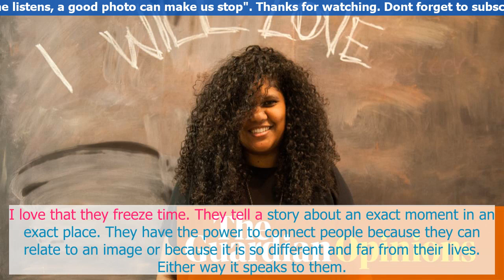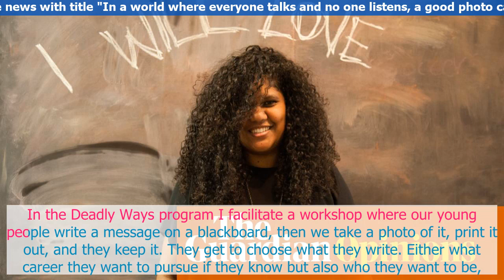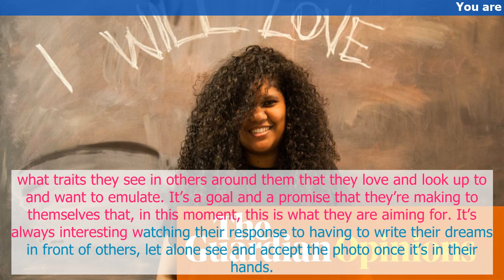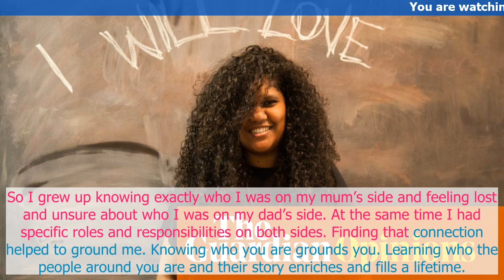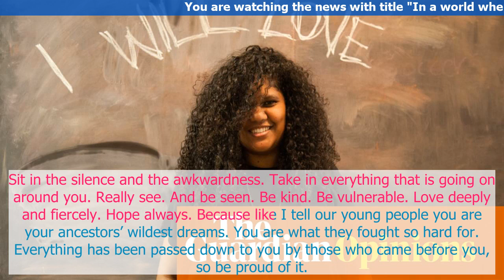In a world where everyone talks and no one listens, a good photo can make us stop